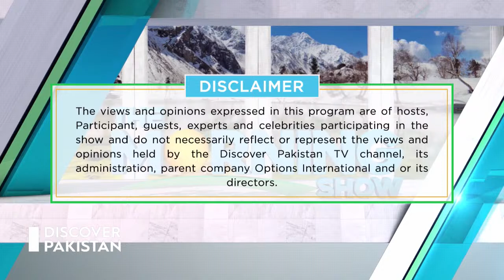The Morning Show with Iqra Haris | 28 Nov 2022 | Discover Pakistan TV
Guests:
1- Salman Ghani - Senior Journalist, Analyst
2- Maryam Nisar - Regional Director Jazz
3- Nazia Wasim - COO 6th Sense Group
4- Dr. Arfa Anees - Psychologist, Yoga Therapist
5- Raza ur Rehman - Educationist
themorningshow DiscoverPakistanTV